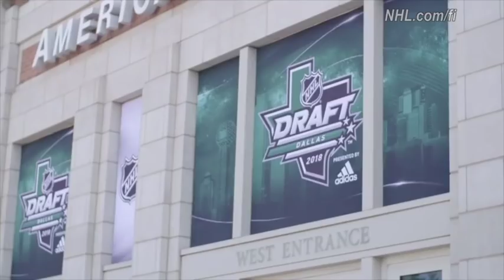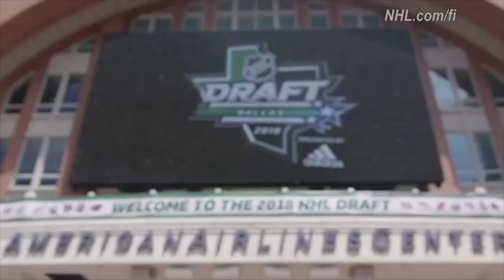Кравцов о выборе "Рейнджерс"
Нападающий Виталий Кравцов о "Рейнджерс", которые выбрали его под девятым номером драфта в Далласе